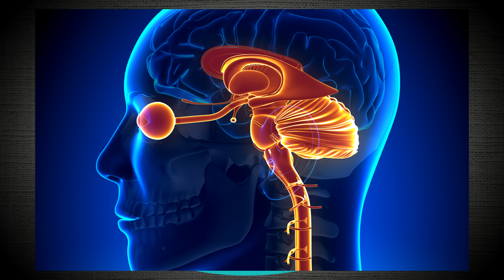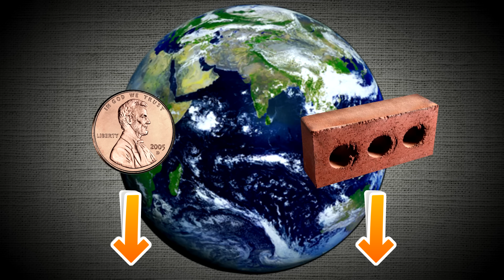Why Quicksilver Is Much More Powerful Than You Think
A lot of people tend to forget that speedsters come with a lot of secondary powers. For the Flash, the speedforce negates any problem that would come from running so fast. But, what if there was no speed force? How many secondary powers does Quicksilver have that would allow him to move so fast?

If you liked this video, then stick around!